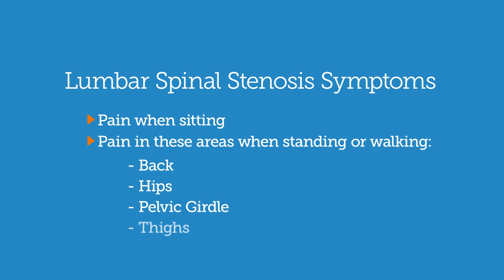Dr. DeMarco - Lumbar Spinal Stenosis - Symptoms, Diagnosis, and Treatment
You might be unintentionally avoiding life due to the pain caused when you're not sitting. Learn about the nerves in the spine, and the symptoms, diagnosis, and treatment of lumbar spinal stenosis, with Michael DeMarco, DO.